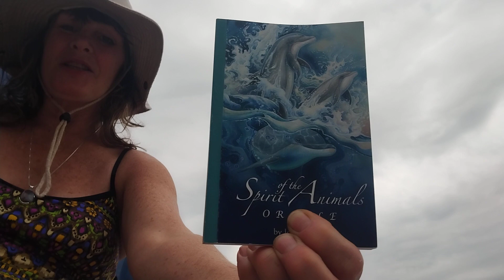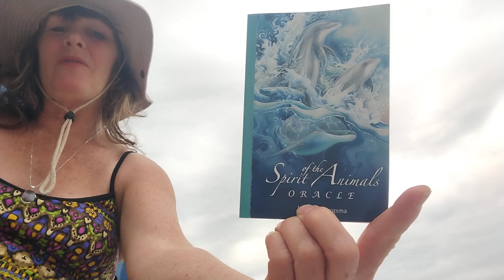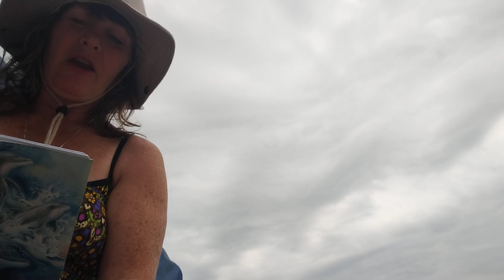Happy Saturday Butterfly Messages❤️🙏